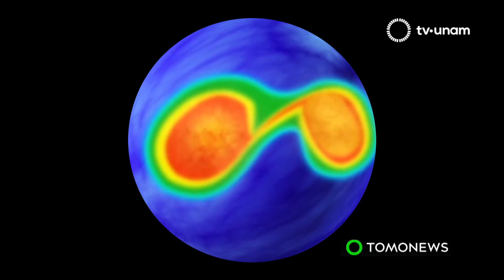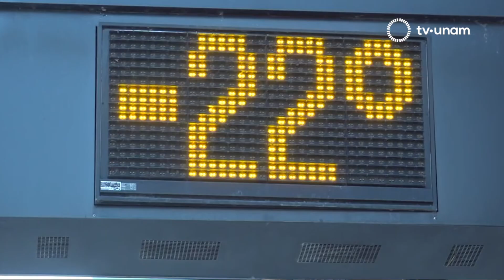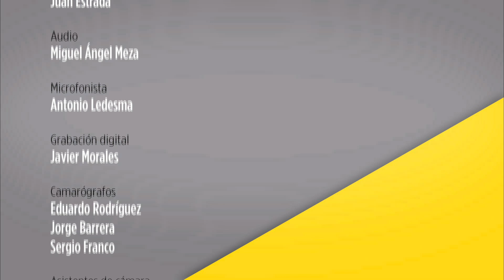Vórtice polar: peligros y efectos. Observatorio con Mireya Ímaz y Graciela Binimelis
El estudio de la atmósfera  es de gran utilidad para el entendimiento de los diversos fenómenos meteorológicos. Recientemente algunas  zonas de la tierra se vieron afectadas por un vórtice polar. Mireya Ímaz, acompañada de los investigadores Graciela Binimelis de Raga y Jorge Zavala Hidalgo ambos del Centro de Ciencias de la Atmósfera de la UNAM, explican este tipo de fenómenos atmosféricos y las diferentes corrientes de viento en nuestro planeta  que provocan un vórtice polar.